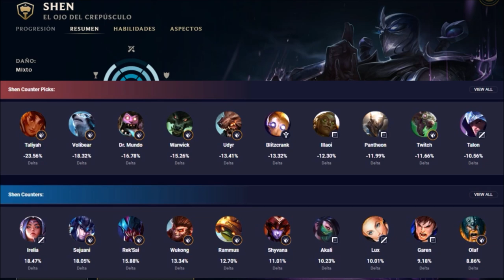SHEN S10 (GUÍA - CÓMO JUGAR CON SHEN) HABILIDADES, RUNAS, BUILD | 👇 LINK EN LA DESCRIPCIÓN 👇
Cómo jugar con Shen S9 Top | Guía Shen S9 Top | Guía Combos Shen S9 (Mejores Runas, Build, Counters y Consejos) | Shen Superior S9 | Shen Top S9 Gameplay | Shen Top Temporada 9 | Shen Support Season 9 en Español | Shen Temporada 9 (Shen Season 9). Shen 2019. Shen Parche 9.23 (Patch 9.23) Con sus Runas (Runes), Objetos (Build/Items), Hechizos de Invocador (Summoners) Destello y Prender o Teleportar (Flash and Ignite or Teleport). Espero que os guste y ya haré algún "Shen Montaje" (Best Shen Plays) ;)

⭐ MEJORES RUNAS Shen  S9
(Valor - Garras del Inmortal, Golpe de Escudo, Fuerzas Renovadas y Sobrecrecimiento) / (Precisión: Leyenda: Presteza y Triunfo) / (Ataque: Fuerza Adaptable, Flexible: Fuerza Adaptable y Defensivo: Vida, Armadura o Resistencia Mágica) ☛

★ Para ver Shen Mid S9 | Shen Top S9 | Shen Jungla S9 | Shen Support S9 | Shen Adc S9 | CLICK AQUÍ ☛

⭐ CANALES  QUE RECOMIENDO DE LOL:
★Shen Manute ★Shen TenYasha LOL ★Shen Mechs ★Shen ElOjoNinja ★Shen SeVenJungle ★Shen MisrraVB ★Shen DRIMER ★Shen ElmilloR ★Shen LoLReven ★Shen Jota LOL ★Shen Eldelabarrapan ★Shen Garmy ★Shen CooLifeGame ★Shen Only Gérier ★Shen Dama G ★Shen Bestauro ★Shen Kerios ★Shen Ubaman ★Shen El Pister ★Shen ZirBlake YT ★Shen LoGiiLoL

⭐ TODOS LOS ASPECTOS DE Shen (Shen SKINS)
En Castellano(EUW)/Latino(LAN/LAS)/Inglés(English): Shen Clásico (Classic Shen), Shen Cirujano (Surgeon Shen), Shen Luna Sangrienta/Shen Luna de Sangre (Blood Moon Shen), Shen Señor de la Guerra/Shen el Señor de la Guerra (Warlord Shen), Shen TPA (TPA Shen), Shen Helado/Shen Frío/Shen Sub-zero xD (Frozen Shen), Shen Chaqueta Amarilla/Shen Amarillo/Shen Scorpion xD (Yellow Jacket Shen), Shen Pulso de Fuego (Pulsefire Shen), Shen Infernal (Infernal Shen).